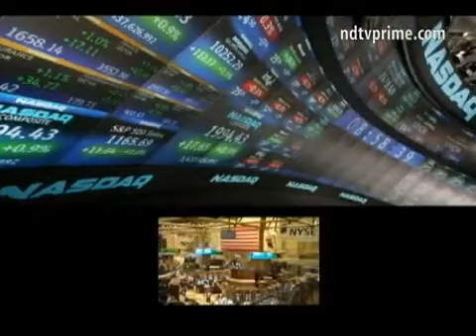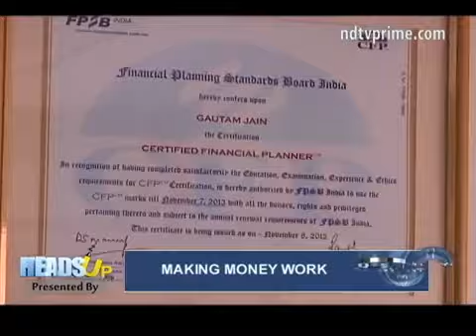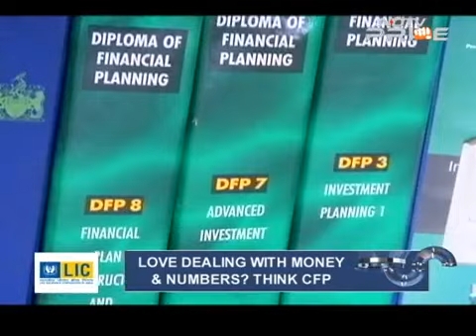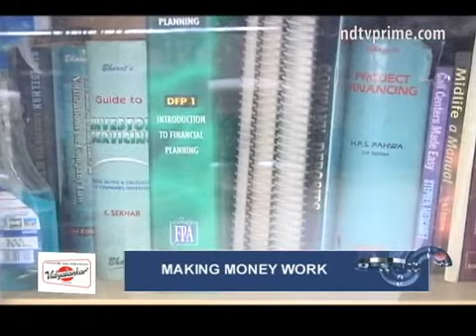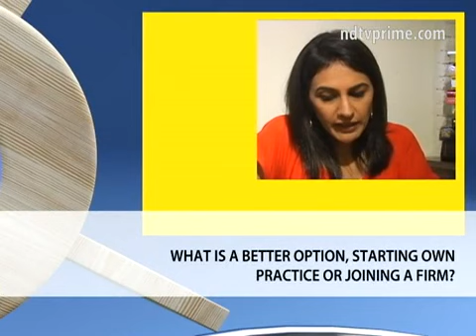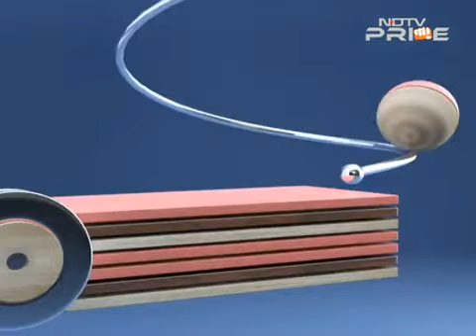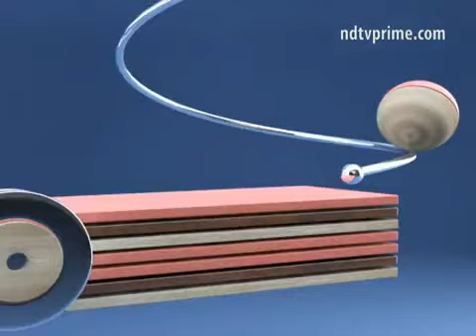Careers in Financial Planning ( ICOFP ) on NDTV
NDTV Visit @ ICOFP , A Bajaj Capital Group New delhi

International College of Financial Planning (ICoFP) is one of India’s leading educational institutions specializing in financial services education. International College of Financial Planning was established in the year 2002 to initiate an entirely new platform for disseminating Financial Education to the future financial consultants of India.

ICoFP is India’s premier institute in Financial Services Education, promoted by Bajaj Capital Group. Bajaj Capital is India’s one of the oldest and largest investment services firm over last five decades and having served a million plus Indian Investors across the world. Bajaj Capital has played the role of a catalyst in bringing the Financial Planning Certification Program, the CFP mark into India.

ICoFP offers various industry integrated and award winning full time programs which integrates the curriculum of some of the most acclaimed professional certifications globally i.e. Chartered Financial Analyst (CFAR) and Certified Financial Planner (CFPCM). Our globally recognized flagship programs are:

-MBA in Financial Analysis
-MBA in Financial Planning
-CERTIFIED FINANCIAL PLANNER - CFP Certification

The curriculum of the programs is so designed as to cater to all the segments of the financial services industry. Our globally recognized finance programs provide you with the skill sets that match the requirements of the industry.

ICoFP is an authorized education provider of the Financial Planning Standards Board (FPSB) India for the CFP - CERTIFIED FINANCIAL PLANNER professional education program in India. The college has built up a student base of more than 10,000 students in this short span. International College of Financial Planning is the market leader with a market share of 85%.

ICoFP is often referred to as the father of financial planning profession in India. Synthesizing over fifty years of trust in financial planning by the parent company Bajaj Capital Ltd, ICoFP has created MBA in Financial Planning to bridge the gap between the huge demand for trained financial planners and their limited supply.

The other super specialized MBA in Financial Analysis program incorporates the curriculum of all the three levels of CFA program offered by the CFA Institute USA.

ICoFP has highly distinguished, professionally experienced & rigorously trained set of faculty members. Faculty members are leading practitioners as well as academic scholars of distinction known for their teaching skills who bring to the classroom a wealth of knowledge and corporate experience.

Our vision encompasses overall development of the professionals who would become the torchbearers of financial services revolution in India. The college aims to create a benchmark by delivering excellence in education and creating future leaders in the financial services marketplace. Here, the intellectual bandwidth of the student is upgraded by appropriate industry integrated programs.